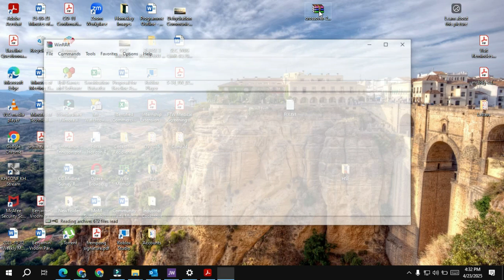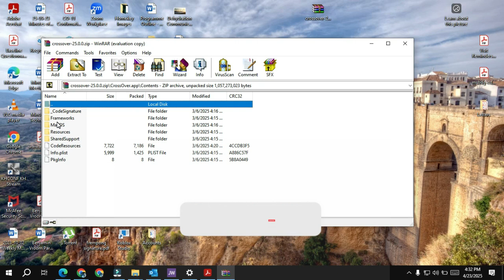How To Download Schedule 1 Game on Mac | 2025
This video i will show you how to download schedule 1 game on your macOS.